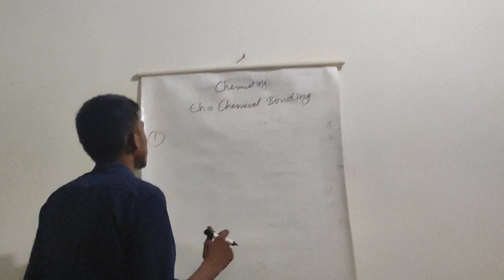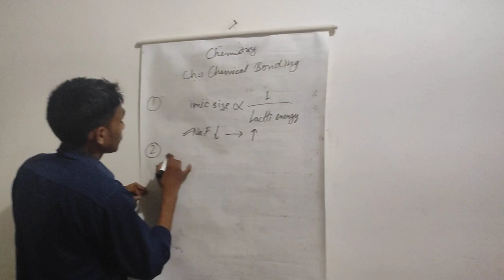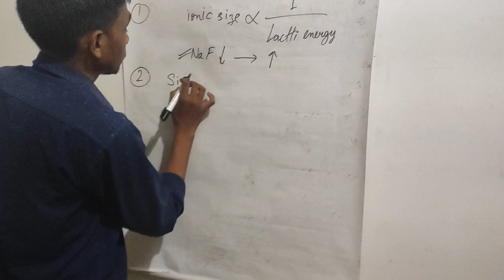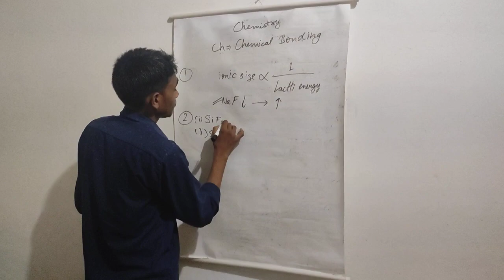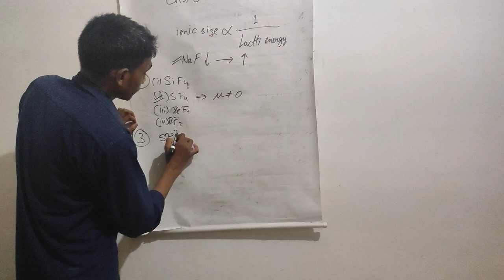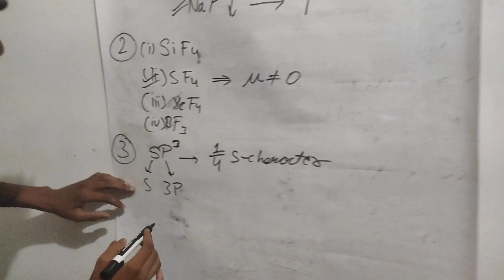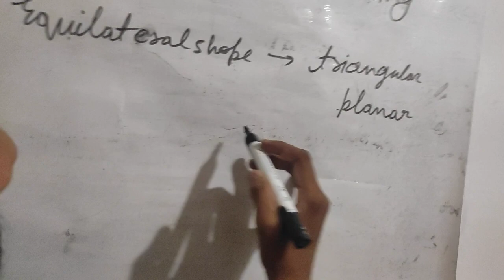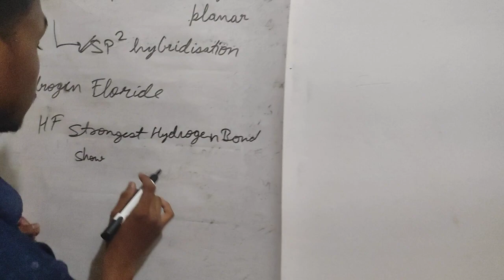discussion revision biology neet revision jee neetchemistry jeephysics 11thneetrevision ff